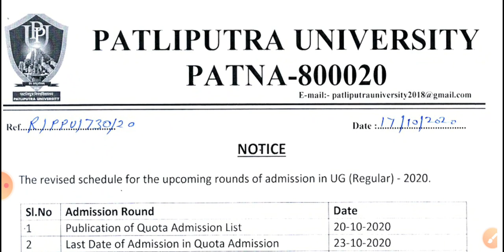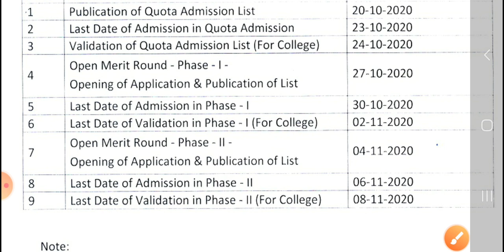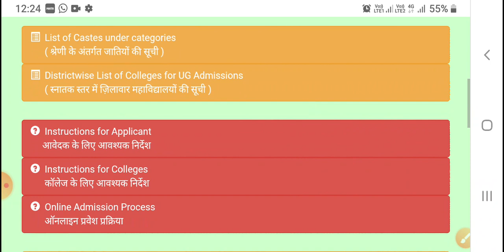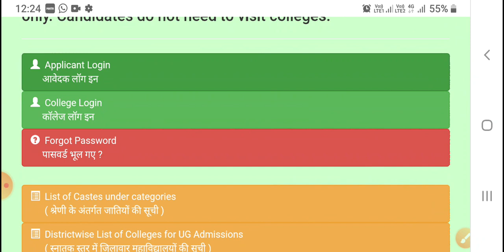PATLIPUTRA UNIVERSITY |SPOT ADMISSION शुरू| क्या है QUOTA admission|कोन -कोन ले सकता है admission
Patliputra University Second Merit list Slide up
Patliputra University Admission 2020|Second Merit list Update|
Patliputra University Registration Step By Step 2020|Slip,slide up,Admission status,Fee payment
Patliputra University Registration kaise kare 2020|Slide up update|Merit List
patliputra University Slide Up kaise kare|Patliputra university Admission 2020|Merit List|Admission

patliputra ka merit list kaise check karen
patliputra university 1st merit list 2020
merit list ppu 2020
bsc first merit list 2020
how to check 1st merit list of patliputra
patliputra university
patliputra university first merit list 2020
how to check merit list of patliputra
university
how to check patliputra university merit
list 2020
patliputra university merit list
university 2020
patliputra university first merit list
Patliputra University PPU Admission Form 2020
Online Apply How To Apply PPU Admission Form
Online 2020
patliputra university admission 2020 ppu
admission form 2020 | ppu part 1 admission date
2020
Online Process PPUP Admission 2020, Patliputra
University Admission 2020. Patliputra University
UG Admission 2020, Patliputra University
Admission 2020 | How To Apply PPU Admission
Form Online 2020 | PPU Admission | Patliputra
university admission form 2020 online apply
How to apply Ppu admission form online 2020
I Patliputra University PPUP Graduation (UG)
Admission Online Form 2020
ppu part 1 admission date 2020 patliputra
admission kalse le 2020 patliputra university
admission 2020 latest news patliputra
university apply 2020.patliputra university ug
admission 2020, patliputra university patliputra
university in patliputra university pg admission
2020 patliputra university admission date
2020, patliputra university admission 2020 kab se
hoga.patliputra university part 1 admission form
2020
Patliputra University Admission 2020 How To
Apply PPU Admission Form Online 2020 | PPU
Admission Patliputra university admission form
2020 online apply How to apply Ppu admission
2020 patliputra university admission date
2020 patliputra university admission 2020 kab se
2020, patliputra university course fee college guide
Patliputra university
patliputra university slide up
ppu merit list 2020
ppup admission 2020
patliputra university admission 2020
latest
ppu slide up
slide up ppu
slide up kaise kare
slide up patliputra university
ppu latest news
ppu admission 2020 last date
ppu slideup
ppu slide up 2020
latest news
ppu admission 2020 ist die
admission in paripurna university 2020
patliputra admission 2020
how to fill ppu admission form
patliputra university online admission
ppup merit list 2020
ppup admission 2000 online form